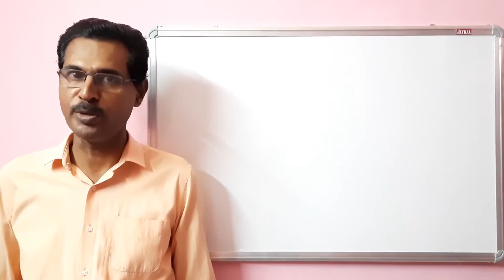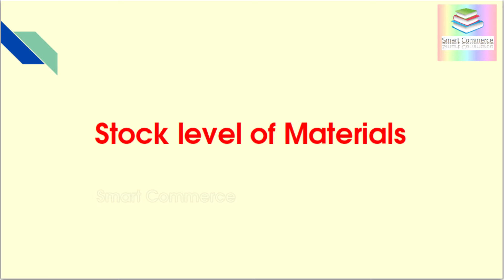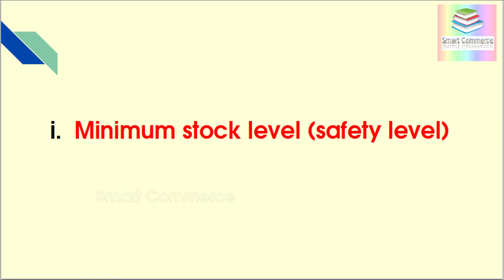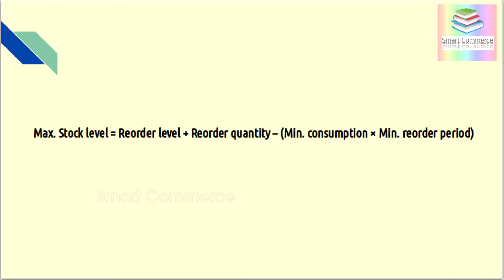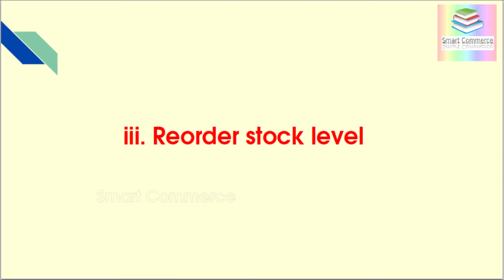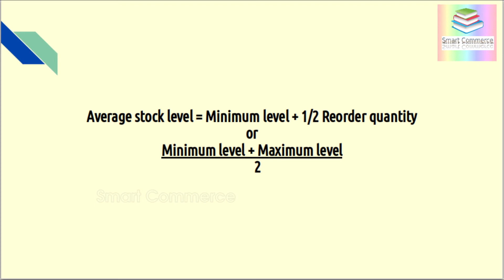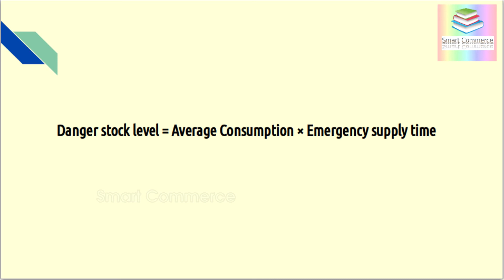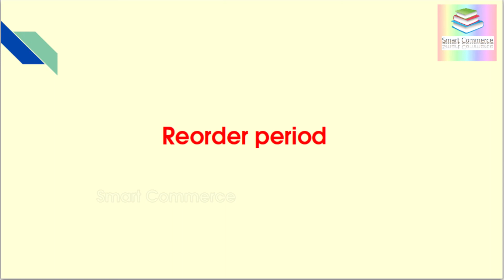Stock levels of materials : Cost Accounting ( B.Com ) Module 2 Material Cost Episode 4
Topic Covered :
Stock levels of materials
By   Jomon Chacko M.Com. ( Finance ) , M.Com. ( Marketing ) , M.Phil.
       Asst.Professor
       Girideepam College